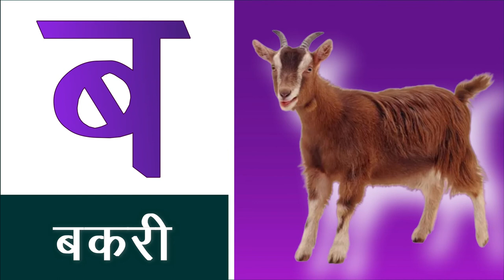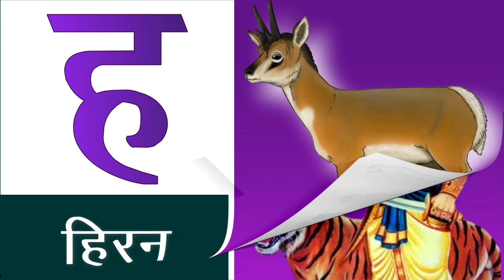अ से अनार, आ से आम, हिंदी वर्णमाला, अआइईउऊ,क से कबूतर,a se anar,aa se aam, हिंदीस्वरब्यंजन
Hello Friends.

हिन्दीवर्णमाला ||
Hindi Varnmala ||

हिंदी वर्णमालागीत
हिंदी स्वरब्यंजन
हिंदी बालगीत
बालगीत
hindi varnmala
हिंदी वर्णमाला
Hindi Varnmala
Nursery rhymes
Hindi varnmala,
Hindi alphabets,
Hindi vowels,
हिंदी स्वर,
हिंदी अक्षर,
swar,
varnmala sikhen,
nursery rhymes,
apple,
vovels,
hindi kids,